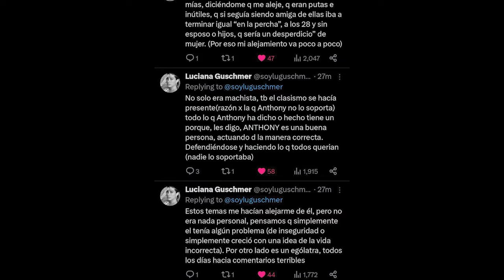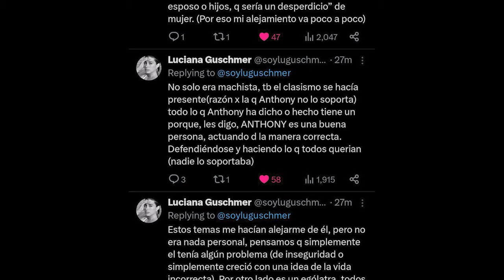AGUSTÍN INTRIAGO mencionado en el caso Metástasis | Los tuits borrados de LUCIANA GUSCHMER | U NEWS